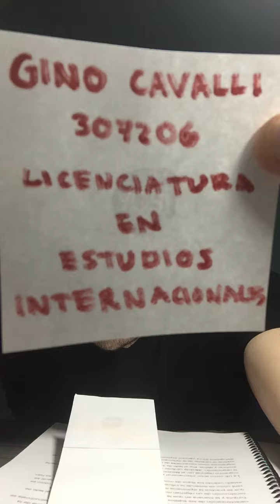La política migratoria entre la Unión Europea y Turquía... | Universidad de Monterrey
La política migratoria entre la Unión Europea y Turquía, el uso de los flujos de movimiento como herramienta de negociación de la cooperación internacional

Por
Gino Cavalli
Licenciado en Estudios Internacionales

Otoño 2016